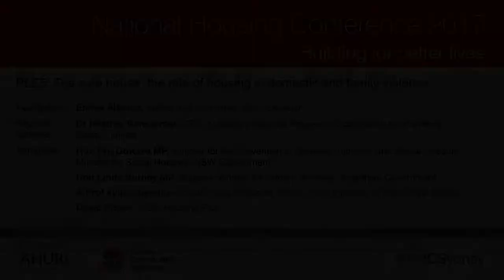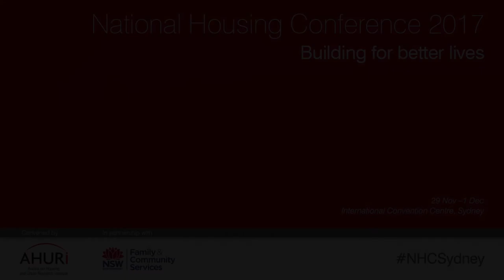Dr Heather Nancarrow: The role of housing in domestic and family violence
The safe house: the role of housing in domestic and family violence

International Conference Centre, Sydney, Australia.

SPEAKER:
Dr Heather Nancarrow

FACILITATOR:
Emma Alberici

PANNELISTS:
Hon Pru Goward MP
Hon Linda Burney MP
A/Prof kylie valentine
David Fisher

Questions from the audience included.